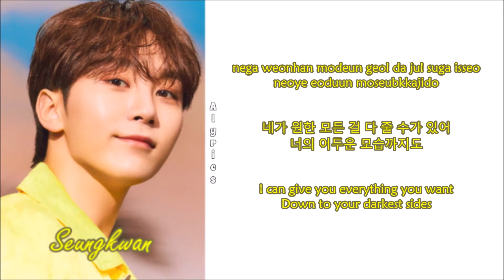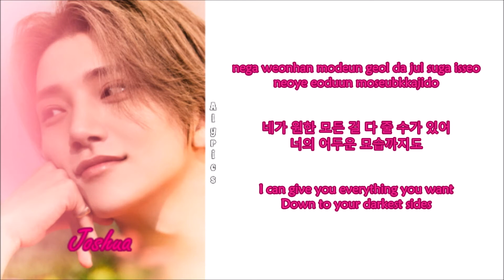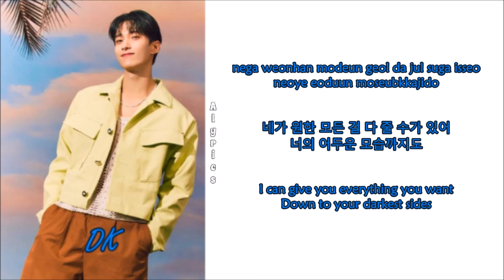SEVENTEEN (ft. Anne-Marie) - _WORLD (Rom-Han-Eng Lyrics) Color & Picture Coded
Credits
Korean: genie.co.kr
Eng: HYBE LABELS